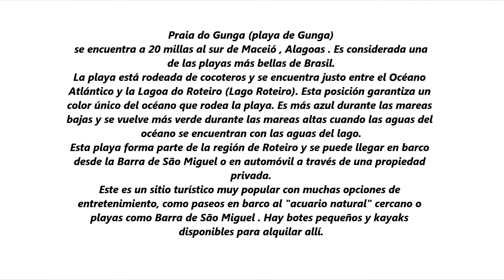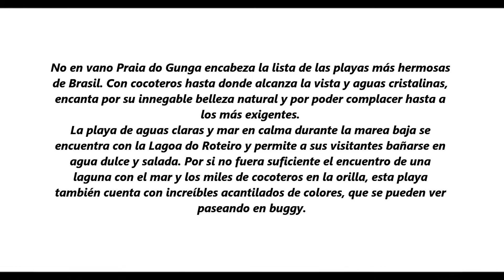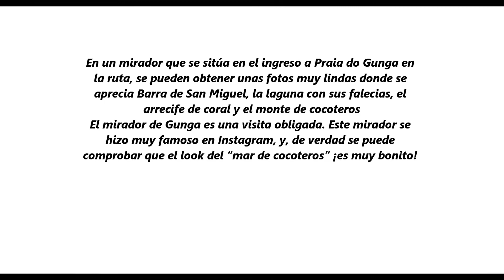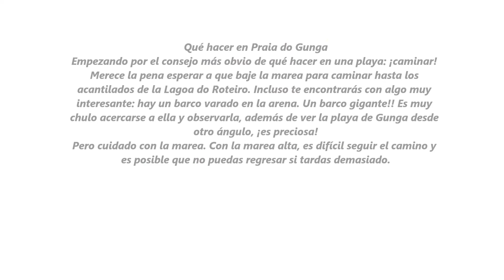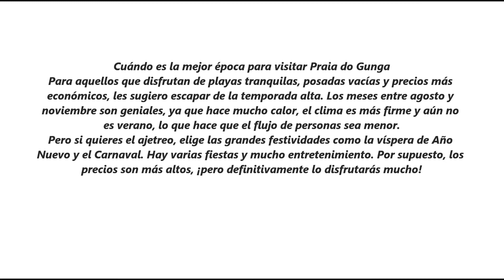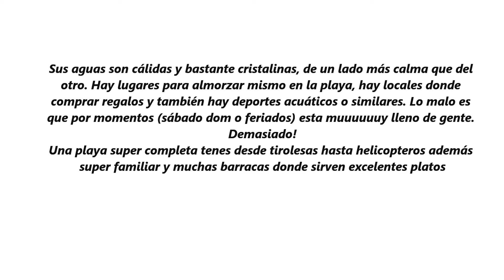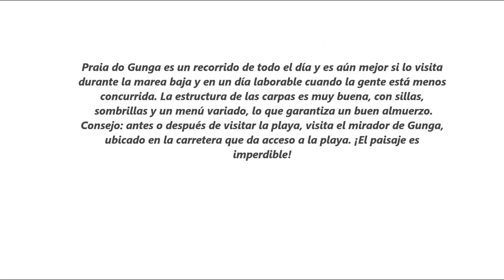PRAIA DO GUNGA, LA MÁS BELLA DE MACEIÓ